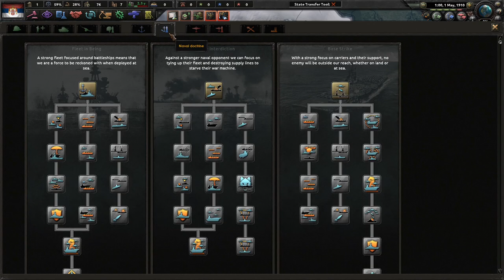Serbia Strong! - Hoi4 - Great War Redux Mod: Serbia (Alexander/Coronation) #1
Serbia is a small, young nation that has a fierce bite. The Ottoman Empire is a threat to our way of life. However, there lies another enemy to the north that wishes to see us vanquished. For Serbia!

Mods Used: Player-led Peace Conferences, coloured buttons, colored events, state transfer tool mod, The Great War Redux Mod